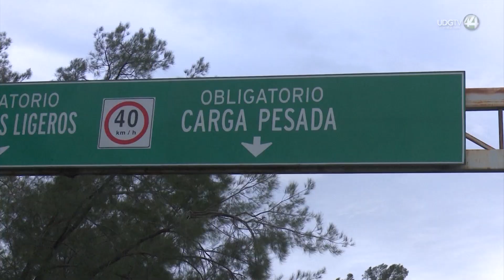Reporta Jalisco 21 robos a vehículos de carga por mes en 2023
Justo el día en el que transportistas de carga se manifestaron debido a la inseguridad en carreteras, el gobierno de Jalisco informó en un comunicado que del 2018 a 2023 hubo una baja de 63 por ciento en robo a vehículos de carga pesada.